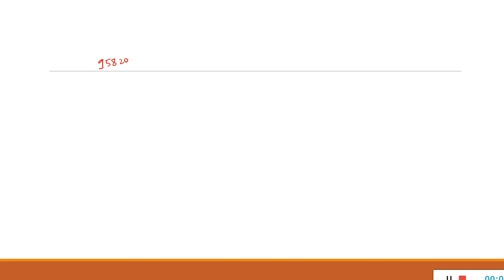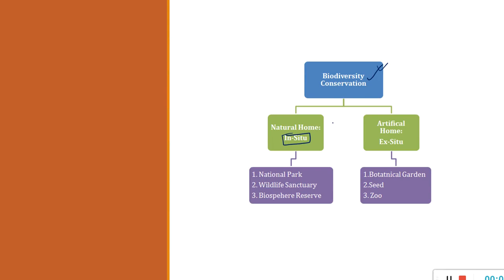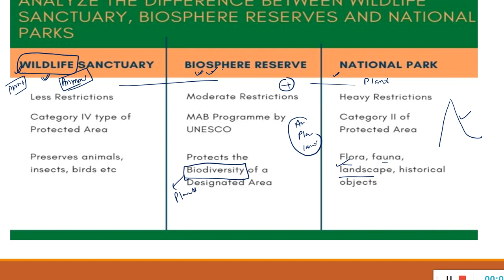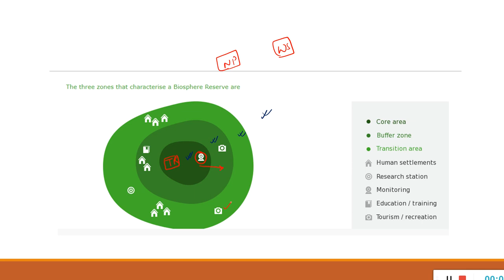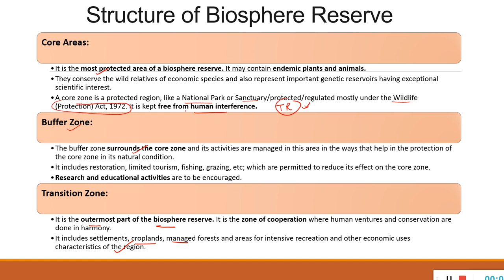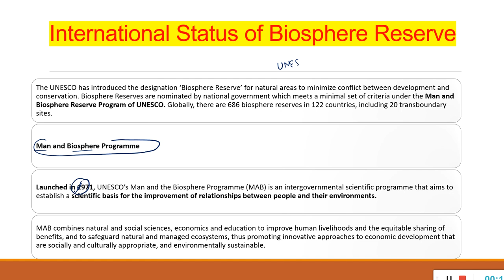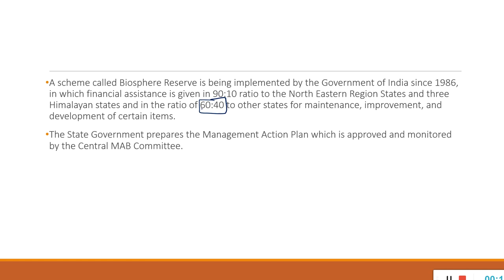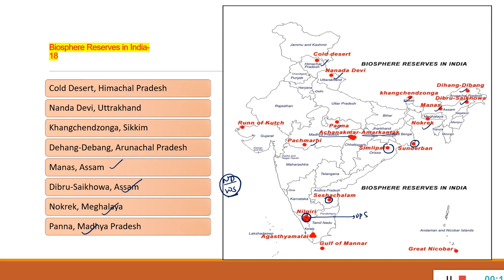BIOSPHERE RESERVE - GEOGRAPHY